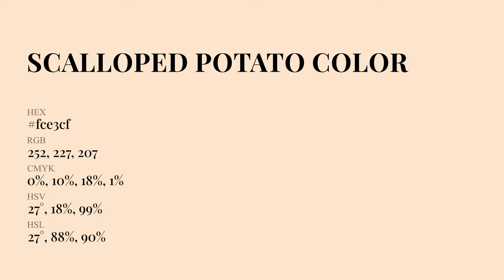Scalloped Potato color fce3cf hex Cool Orange color fce3cf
What color is Scalloped Potato ? fce3cf hex, Cool Orange color fce3cf

Hex fce3cf Color Code is also known as Scalloped Potato color

Hex fce3cf Color code in RGB color code model is created after adding 98.82% red color, 89.02% green color and 81.18% blue color.
Hex fce3cf Color code in CMYK color (process color) code model is generated after subtraction of 0% cyan, 1% magenta, 18% yellow, 01% black.